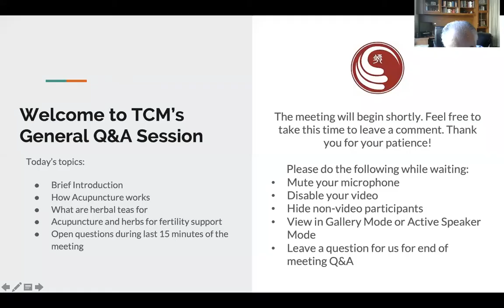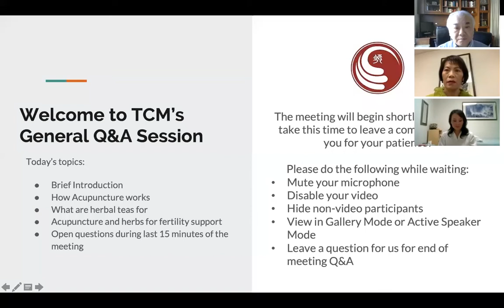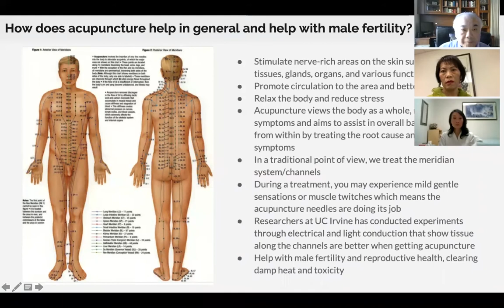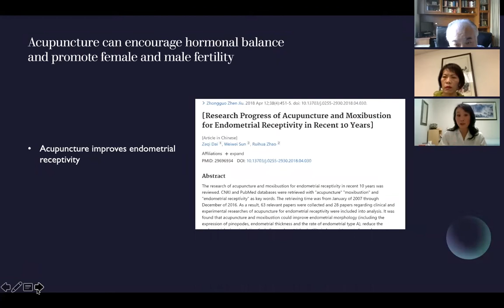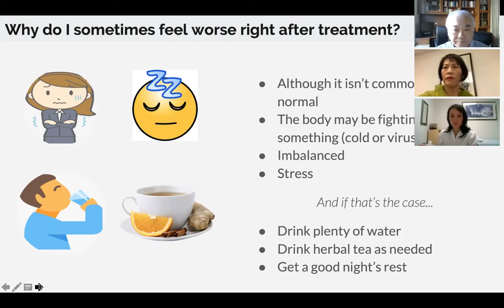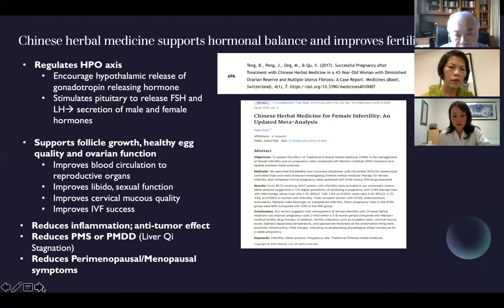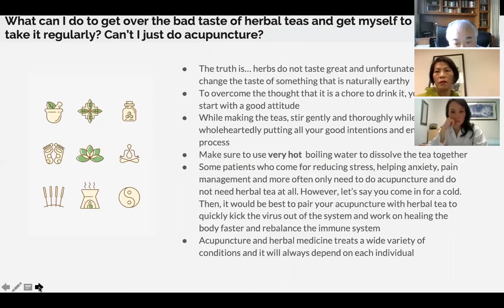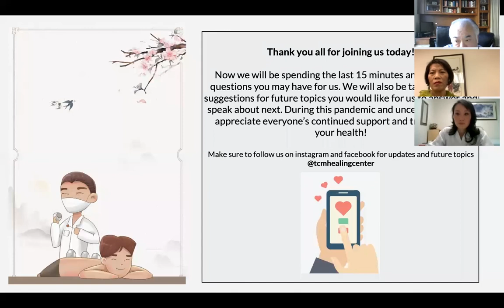Q&A with the Doctors at TCM Healing Center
Get to know a little more about Dr. Jing, Dr. Lu, and Dr. Lim as they introduce themselves and answer some of the most commonly asked questions by our patients regarding acupuncture and Chinese herbal medicine, such as:

- How does acupuncture help with both male and female fertility?
- Why do some people temporarily feel worse right after treatment?
- How does Chinese herbal medicine work?
- How does Chinese herbal medicine improve hormonal balance and address issues such as fertility?
- How do I get over the bad taste of the teas, and what is the best way of preparing and taking the teas?
- Why do we recommend that some patients take the herbal teas in conjunction with the acupuncture?  Why can't they just do acupuncture?

Feel free  to leave any more questions you may have for us in the comments section below and we will try to answer them here or in a future livestream session.   We hope you enjoy the video!